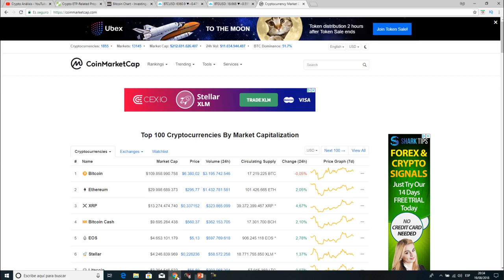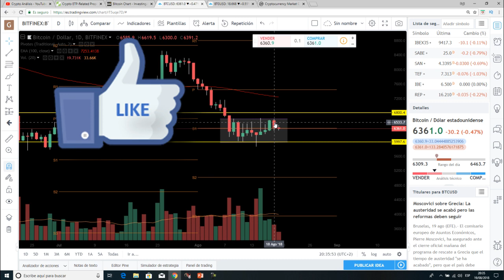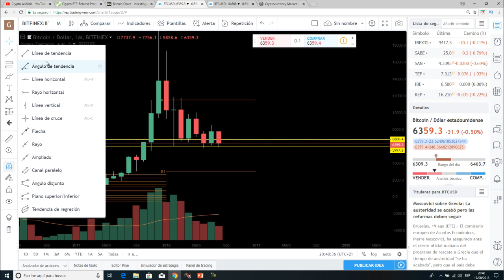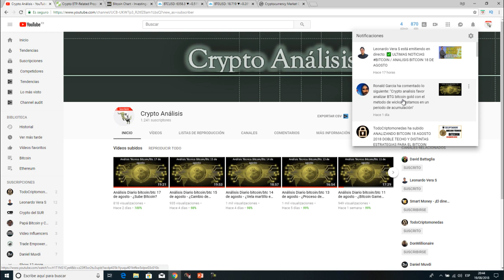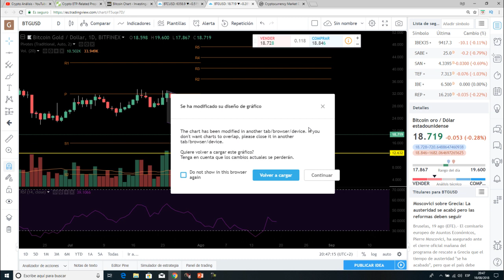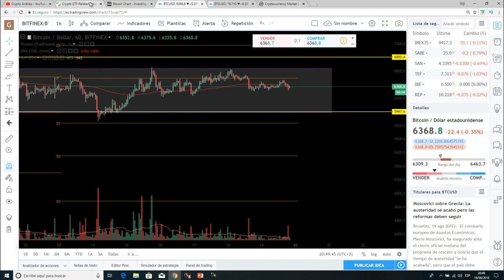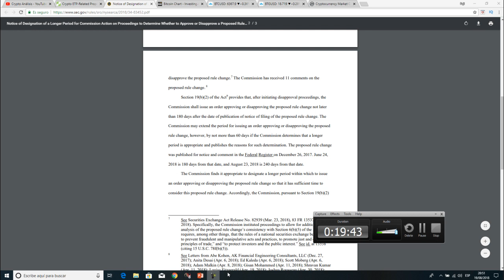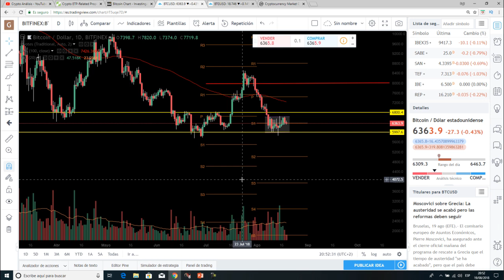Análisis Diario bitcoin/btc 19 de agosto - !Acumulando bitcoins¡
Metodo Wickoff

Hoy 19 de agosto realizamos el análisis diario de bitcoin y el mercado de las cirptomonedas. Seguimos en un proceso/tendencia bajista, después de un proceso de distribución, según las fases del metodo Wickoff. Vela martillo en gráfico de 1 día, patrón que nos puede indicar un cambio de tendencia. ¿Sube Bitcoin?

Fechas de los etfs de bitcoin y las fechas que vienen en las proximas semanas de resoluciones:

➤ Donaciones Bitcoin:
3NBMP1QhWrnsFaDmSEH2vAGSAtaWphuYTj
➤ Donaciones Ethereum:
0x4DF53f6EF5e75d801F8ea500D46624A4693076d7
➤ Donaciones BCH: qqsxjyd62emqn0xe900c2e5e094sksmp7vug8zdwe5